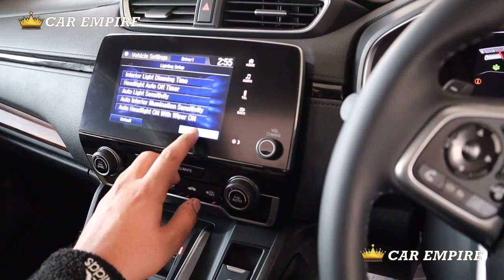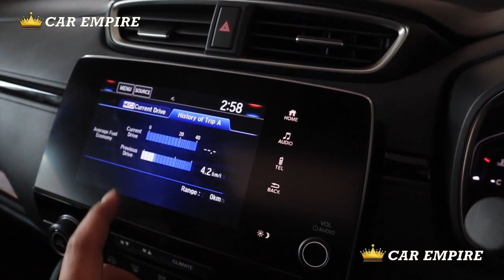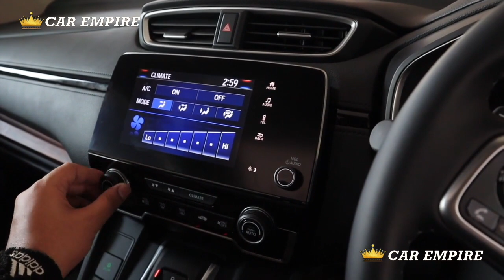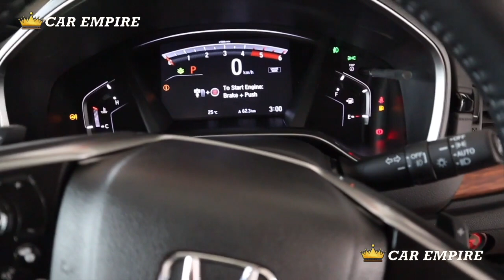Bs6 Honda CRV Top Model 4WD Review,Features,On road Price, Interior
Honda CRV test drive review in India,features,price,interior,mileage,colours.Honda crv is offered in petrol 7 seater and diesel 5 seating in India with the option of 4wd for diesel top model.It comes with automatic gearbox.Honda cr-v compares vs Skoda Kodiaq and vw tiguan all space.